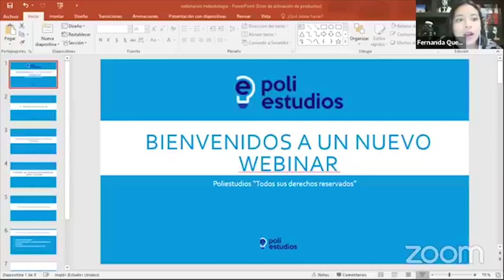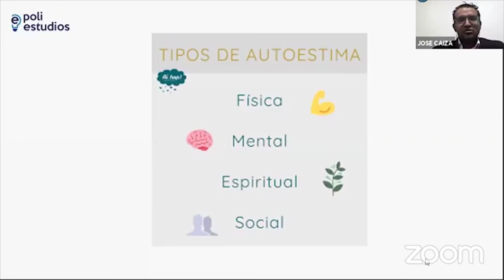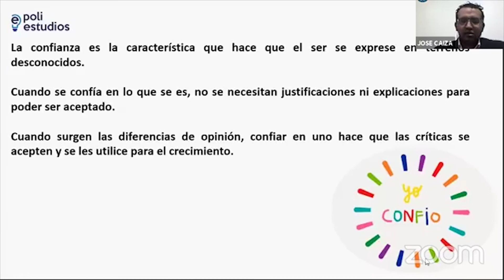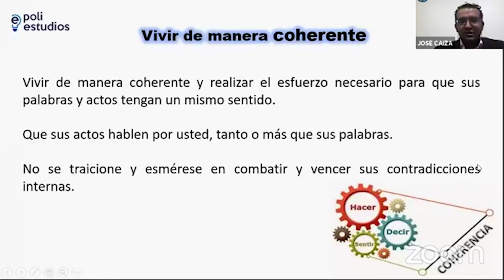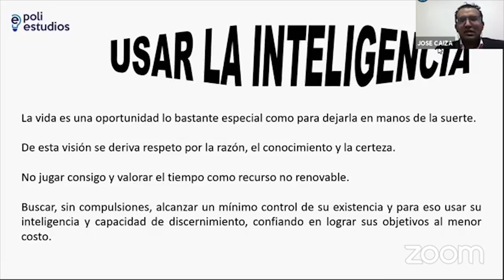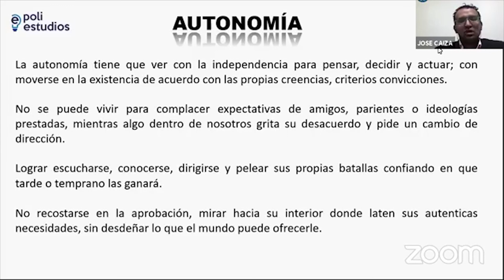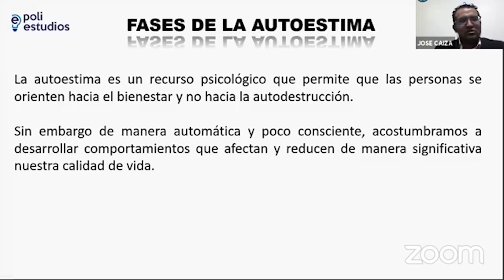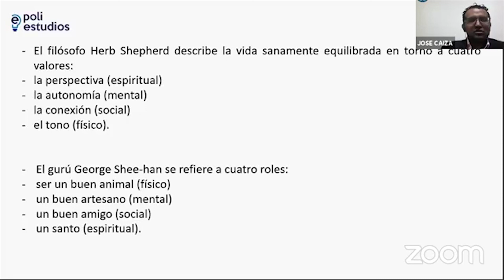PSICOLOGÍA EDUCATIVA ONLINE 3